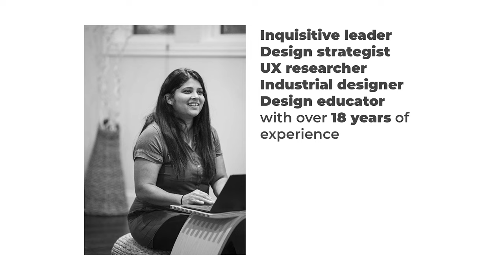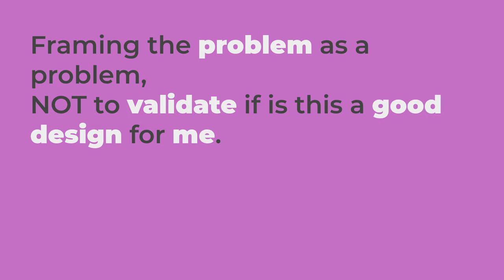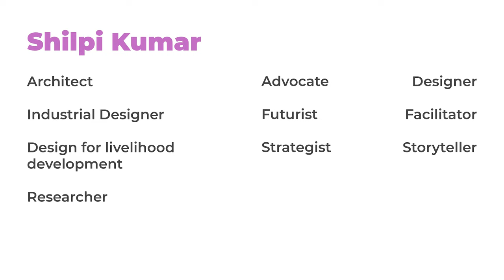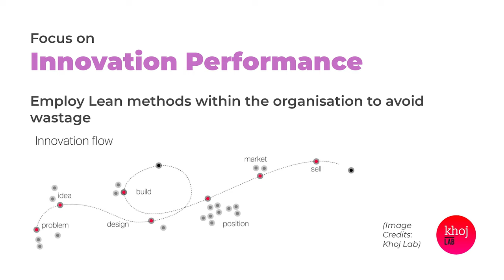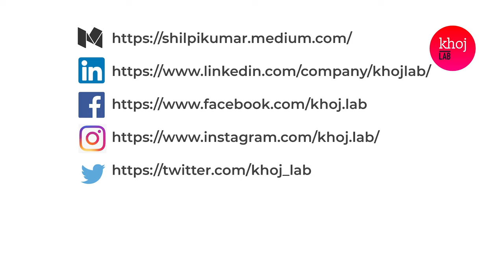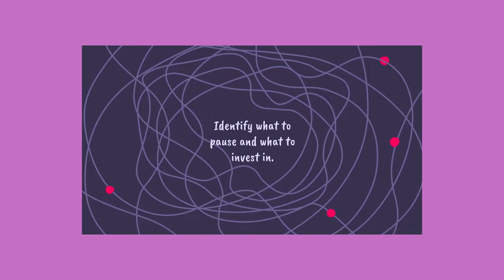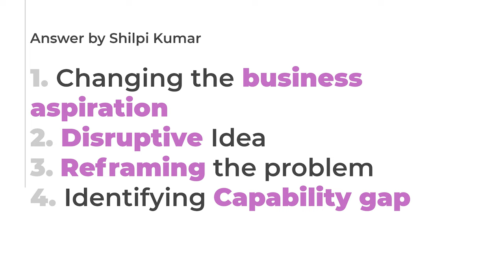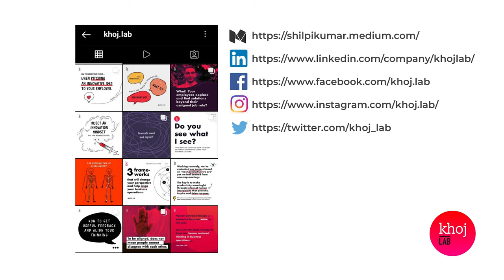Lecture 12: Human Centered Innovation